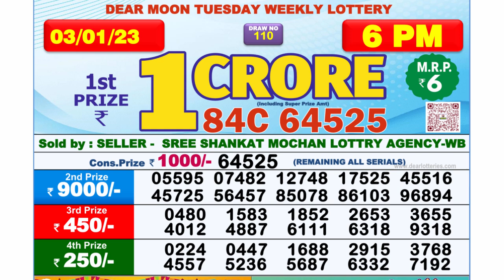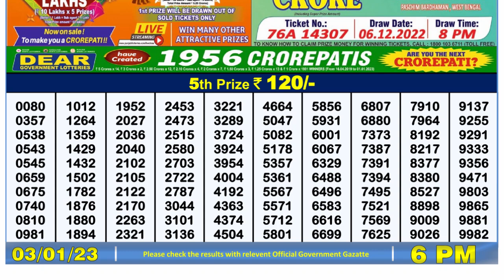Dear Lottery Sambad 6pm today 03.01.23 Nagaland State Lottery Result